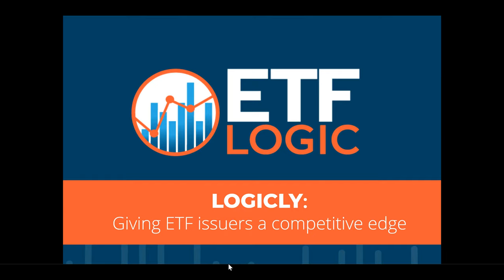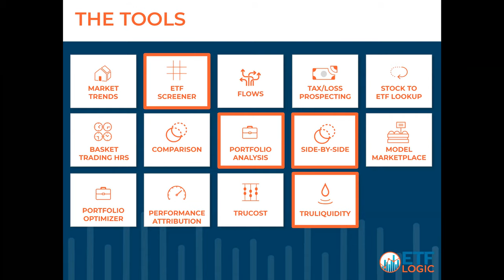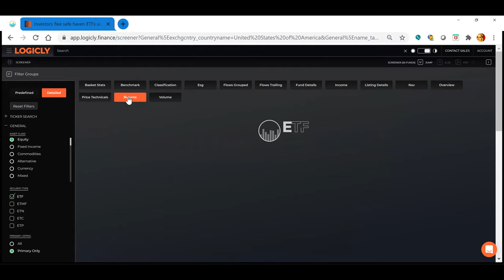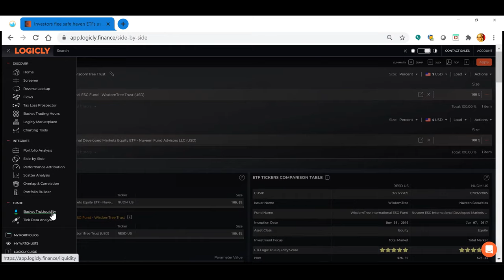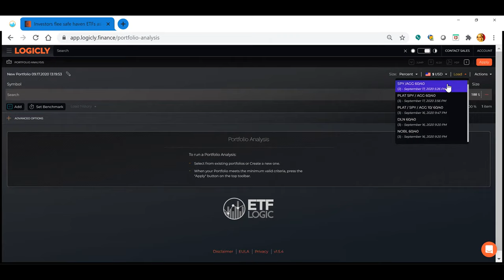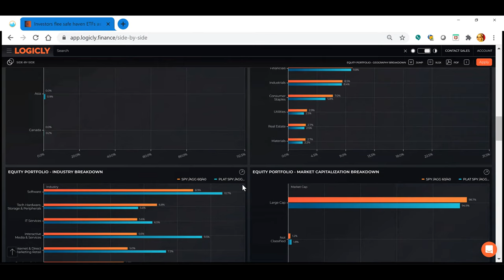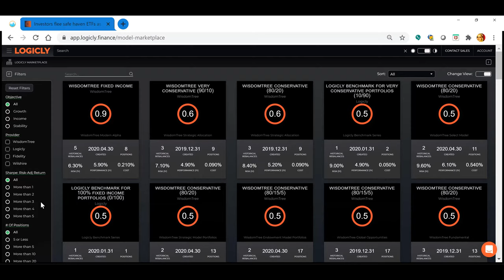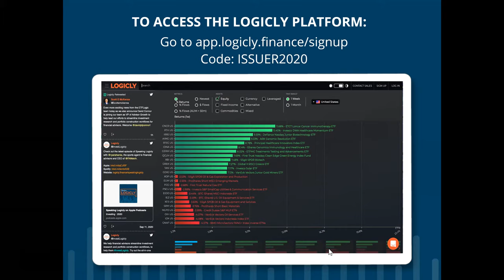How can ETF Issuers use LOGICLY?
In this webinar, Lindsey Tewell and Brian McKenna discuss ETF issuers and how they can better leverage the LOGICLY platform to give them a competitive advantage, help them grow AUM and further increase their advisor engagement.